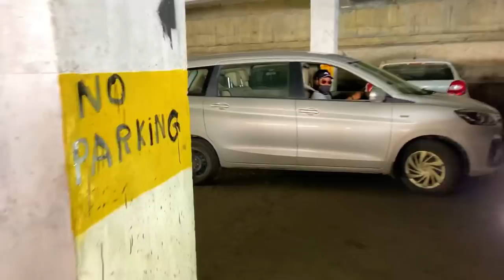Shimla | life in a Hill Station | locals Life | Groceries for Home shopping local market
This video shows that how  and where do locals shop for their daily need items from
Shimla local main market